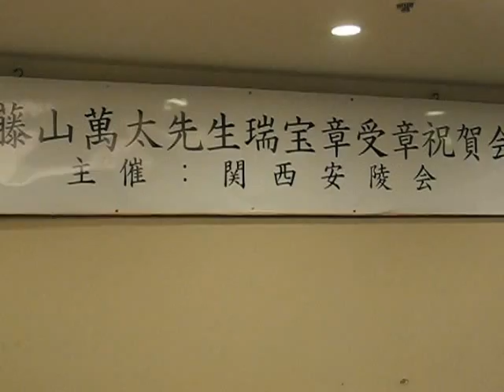安陵会・藤山萬太先生瑞宝章受章祝賀会ｈ23.6.28（Ⅱ）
関西安陵会の35名の有志が集合。